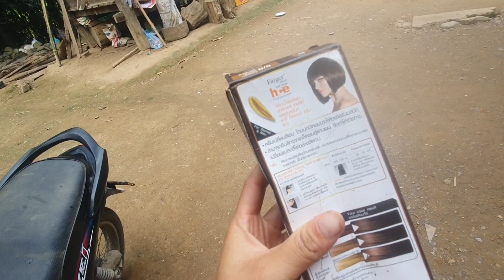Zas plaub hau rau niam txawm thiab noob cua nkawv nawb